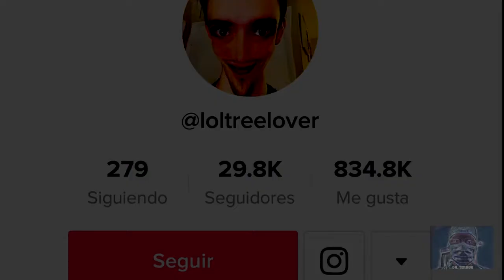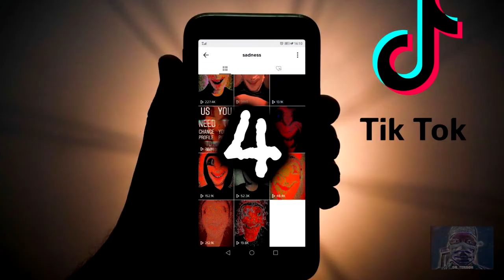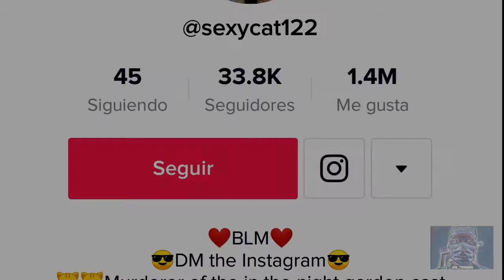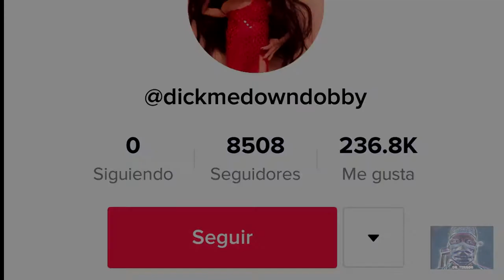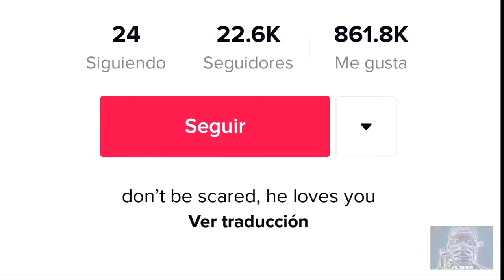Top 5 Usuarios Más Bizarros e Inquietantes De Tik Tok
Hola  este es el 2do Video del nuevo segmento de mi canal dedicado al terror y lo paranormal. En esta ocasión hablarles de algunos usuarios de Tik Tok más bizarros, extraños,  y perturbadores sin dudarlo. Ayudame a hacer crecer esta comunidad.